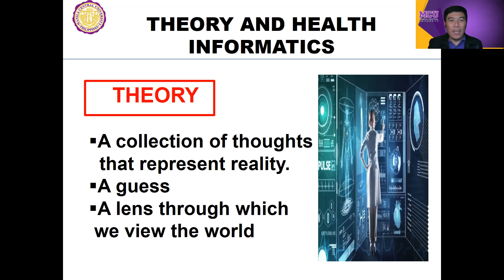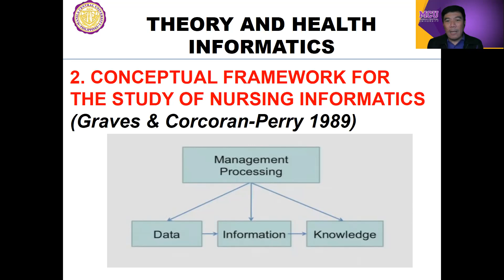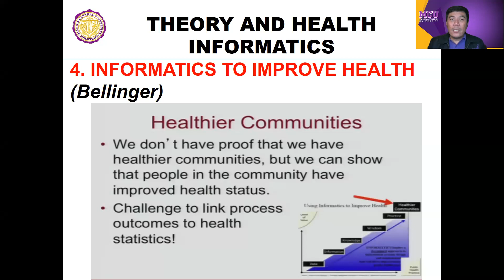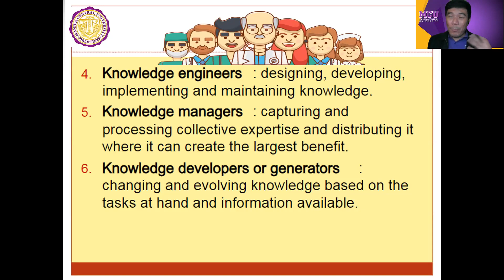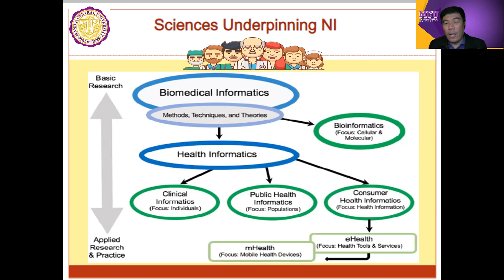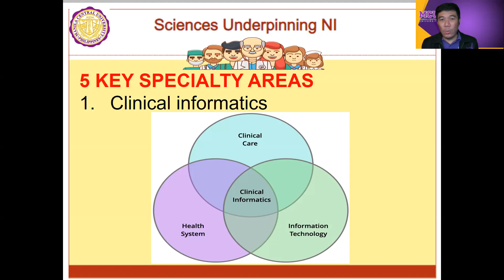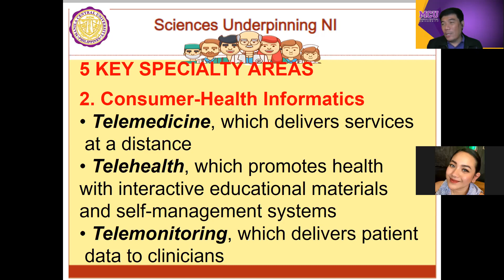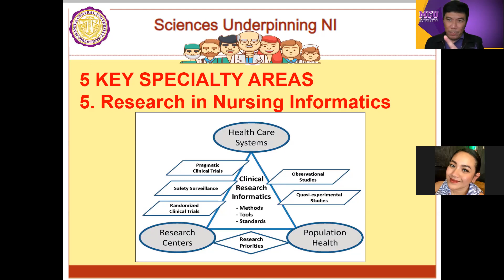TOPIC 3 NURSING INFORMATICS MODEL 4 12 2022